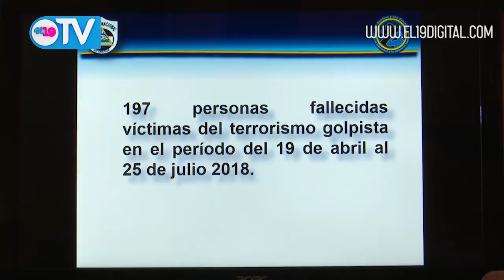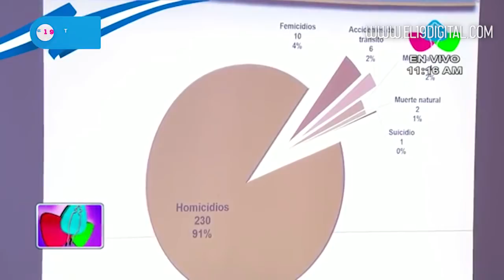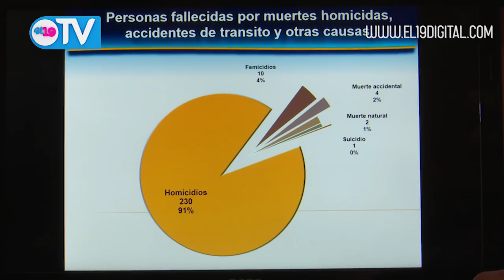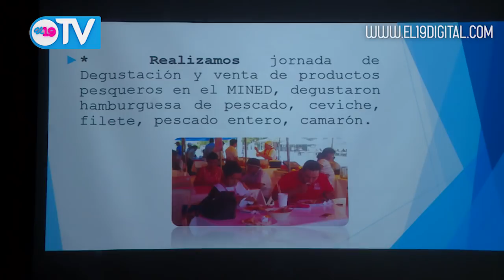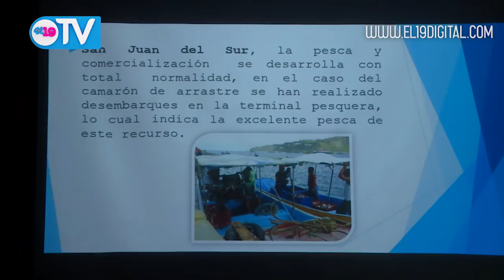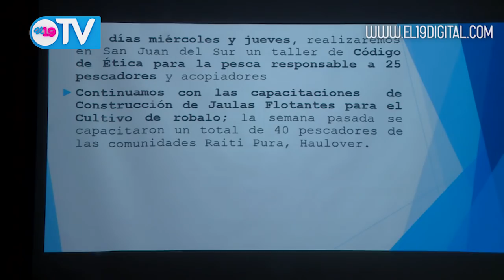NOTICIERO 19 TV MARTES 07 DE AGOSTO DEL 2018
Resumen Noticioso martes 07 de Agosto del 2018.